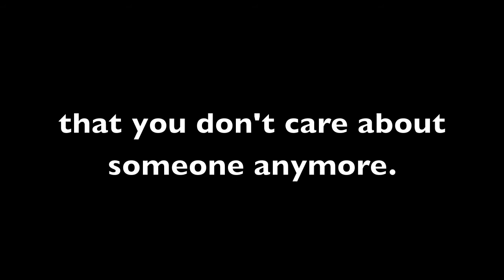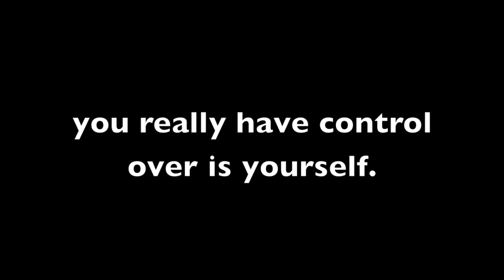Bhul Jaunga -Teaser || Taran Saini || New upcoming Sad Punjabi song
Singer , Lyrics, Music - TARAN SAINI